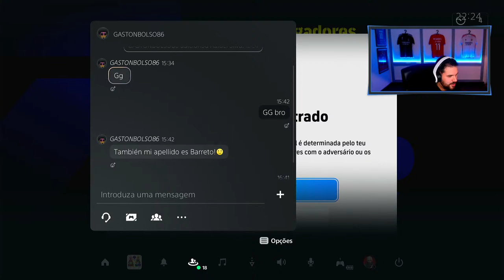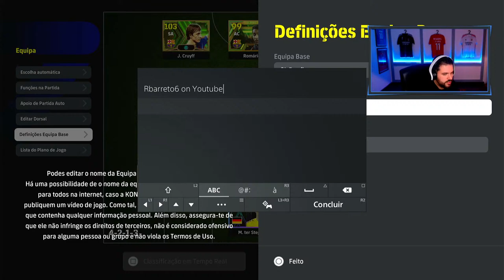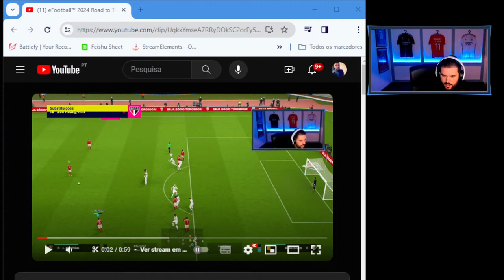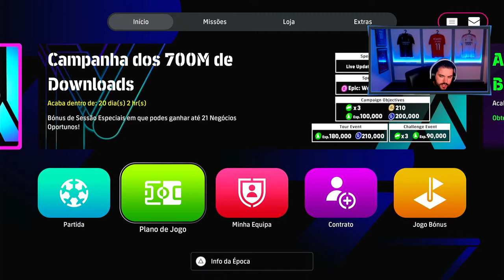eFootball™ 2024 Road to Top 1000 | Salah Booster| PT/PT